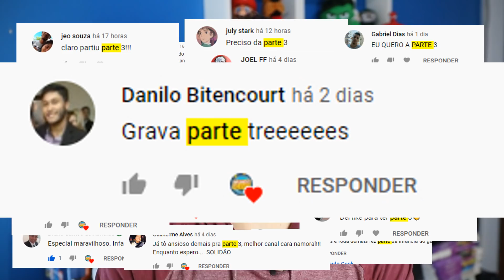OS JOVENS TITÃS: ENTENDA a HISTÓRIA em 1 VÍDEO (Ordem cronológica) - ESPECIAL (parte 3)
►Utilize o cupom "MUNDOGEEK" E GANHE 25 REAIS NA SUA PRIMEIRA NERD AO CUBO, VAMOOO!

No vídeo de hoje, aproveitando a série Titãs, transmitida pela Netflix, iremos ver a história completa da clássica animação Os Jovens Titãs. Série que traz as aventuras de Robin, Ravena Estelar, Cyborg e Mutano e recheado de momentos icônicos: como as cenas épicas do Robin contra o Exterminador, a aparição da Terra, a irmã da Estelar, Trigon e a Ravena, a aparição do asa noturna, , a abertura marcante de jovens titãs, os dramas e intrigas envolvendo os Titãs, a aparição do kid flash nos jovens titans, o surgimento da irmandade negra e os seus planos. O filme dos jovens titans missão em tokyo, o beijo da estelar e o robin e o desfecho dessa animação que marcou época.